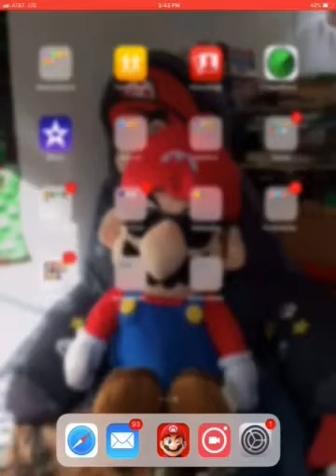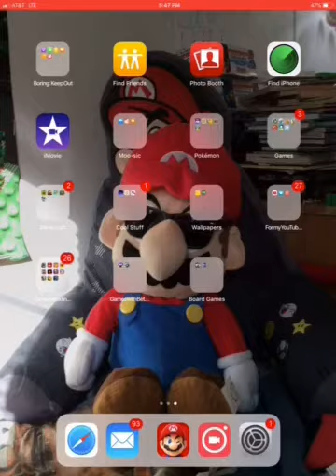Super Mario Run - Remix 10 - Area 10 - Part 1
Some more Super Mario Run. Hope you enjoy. 😁
Look up the meme Ugandan Knuckles, it’s hilarious😂